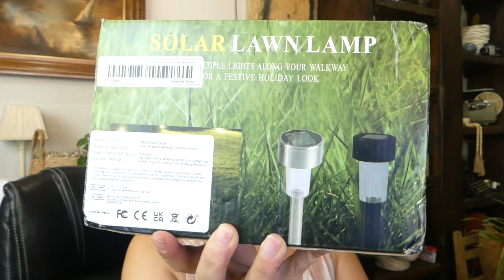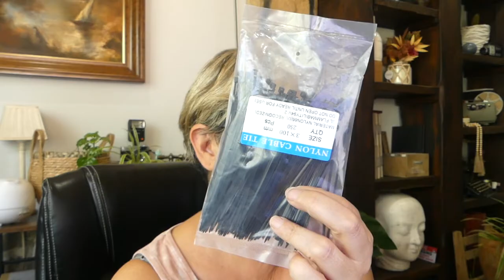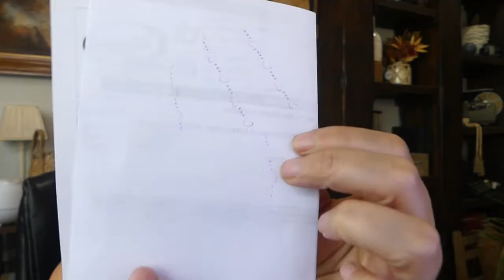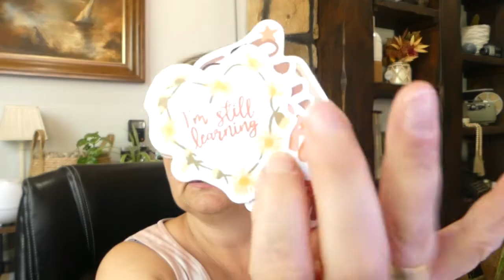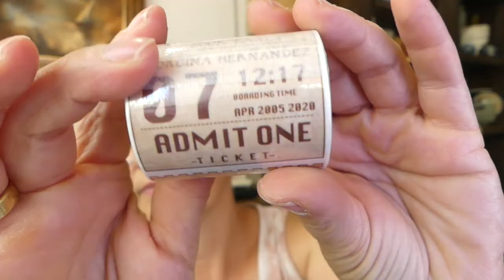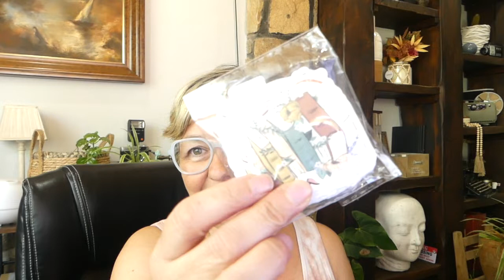vlog 99: planes para la semana y nuevo haul de Temu